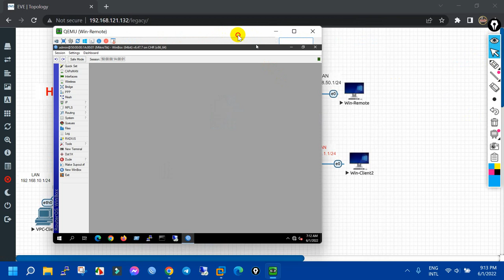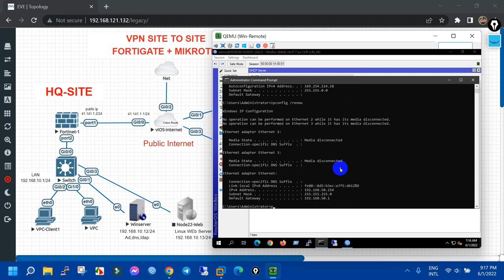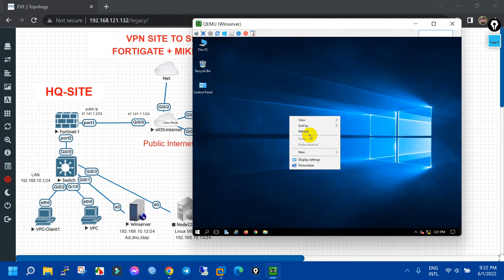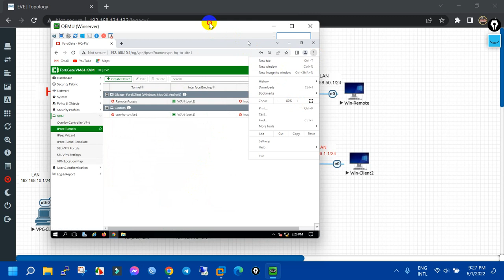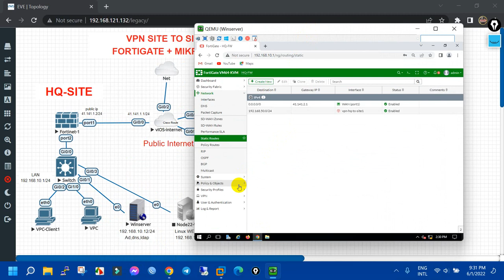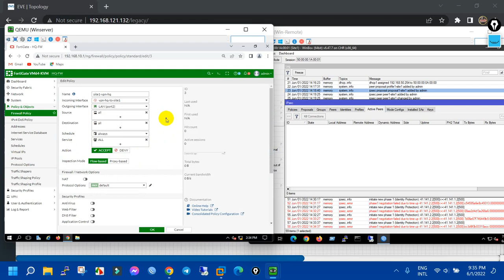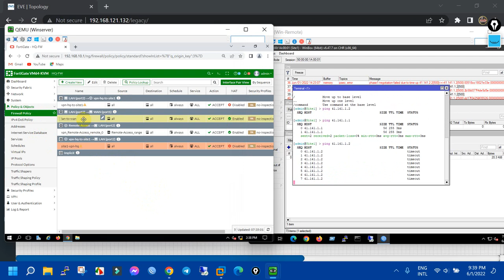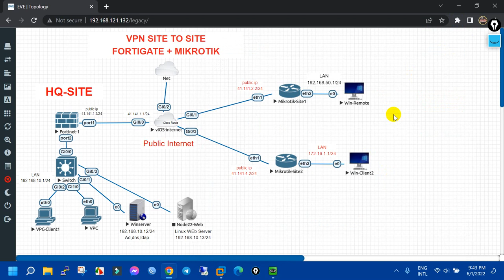IPSEC vpn site to site fortigate and mikrotik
Intergrate LDAP server with Fortigate firewall
Can support coffee via my ABA: 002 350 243
Install and Configure LDAP server in window server 2016
Configure vpn in fortigate firewall
Learn fortigate with rean it khmer
58 views  May 26, 2022  Raid5 in window server 2022
Backup File server with Veeam
1.configure management interface ip address in palo alto
2.configure palo alto access internet
3.configure dhcp server in palo alto firewall
Link telegram download software for test:
Voucher hotspot mikrotik router
vlan mikrotik with cisco switch
How to install unifi
ip address
vlan in cisco switch
command switch cisco
1.តោះ install wordpress
2.manage themes page post menu and plugin wordpress
block website url with watchguard
របៀបblock Facebook App with application control SOPHOS XG firewall
របៀបblock specific website with web filter in SOPHOS XG Firewall
របៀបAllow client access internet(NAT)
របៀបset ip wan and lan interfaceលើSophos XG Firewall
របៀបតម្លើងSOPHOS XG Firewall-Install Sophos xg លើVmware
របៀបបន្ថែមHard Disk លើSynlogy Nas
របៀបប្តូរHard DiskខូចលើSynlogy nas
ប្រើSnapshot backupការពារពីរការវាយលុកពីពពួកRansomware Virus
របៀបការពារData TrueNAS Snapshots ពីរពួក Ransomware Virus
របៀបShare file និងSet permissionលើTrueNas
របៀបបង្កើតUser,Group និងCombined Hard Disk ក្នុងTrueNas
តម្លើង truenas លើ vmware work station
របៀបបែងចែកLan Server និងLan Client​ អោយនៅផ្សេងគ្នា
របៀបConfigure Fortigate in vmware work station
មេរៀនvpn mikrotik
របៀបConfigure snapshot backup